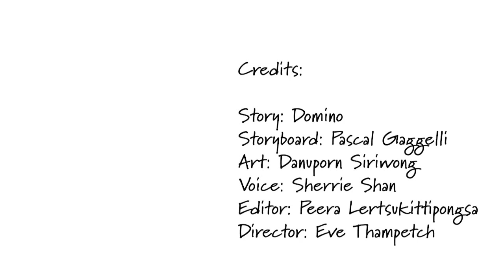My Pain Has No Cure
During her first semester in college and studying for her finals, a strong and powerful headache hit her. The pain was so bad and lasted all day and night that she was unable to sleep correctly for nearly 2 weeks. What she thought was just stress from studying so much turned out to be a rare and painful disease called Trigeminal Neuralgia.

As a freshman, you want to do well and prove to yourself that you deserve to be at the school you're at and that you can move to the next level in your life. For days, she studied hard trying to remember her lessons and prepare for her exam. At first, she thought her head was hurting from something small like lack-of-sleep or just a minor headache. But later, her headache became worse eventually forcing her to go to the hospital. From the outside, her doctor thought it was dehydration, but after being sent home, the symptoms became worse. Pushing through her finals week, she managed to complete the exams, but at a cost. Her health was not in a state of emergency. She didn't know it at the time, but she had Trigeminal Neuralgia, one of the most painful diseases in the world. Her nerves all around her face and head are extremely sensitive forcing her to feel pain 24hrs/ day. Unfortunately, there is no cure and for most, they'd rather end their life than go through the excruciating pain. Although extremely painful, she continues to fight and hide her pain while in public because no matter how difficult things get, you must fight on.

About the disease:
Trigeminal neuralgia is a chronic pain condition that affects the trigeminal nerve, which carries sensation from your face to your brain. If you have trigeminal neuralgia, even mild stimulation of your face — such as from brushing your teeth or putting on makeup — may trigger a jolt of excruciating pain. Because of the variety of treatment options available, having trigeminal neuralgia doesn't necessarily mean you're doomed to a life of pain. Doctors usually can effectively manage trigeminal neuralgia with medications, injections or surgery.

Please remember to take care of your health and yourself. Sometimes you have to push yourself, but you should never harm your body to reach any goal. There is a fine balance between achieving goals and being careless with the one life and body you have. If you ever need help, if you ever feel stressed and if you ever feel alone, please remember we care. Minutevideos is about creating positive change and building a community of viewers and people who want to be more, do more and become more.

If you have a story you'd like to share with others to help and encourage, please visit our and you may see your story animated!

Thank you for your support and for helping others.

We are Minutevideos.